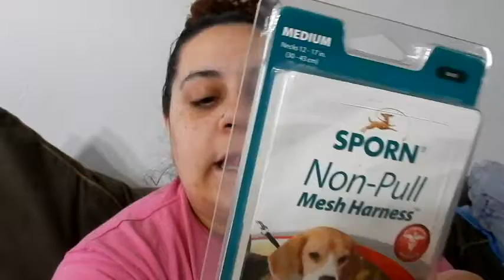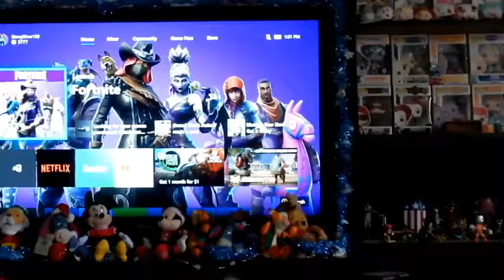We messed UP | Vlogmas Day 6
we played fortnight all day lol

dog leash
Justine- smileyjj93
Tyler- jensoni0112

Every thing we so in our videos was paid for by us this video is not sponsored in any way!